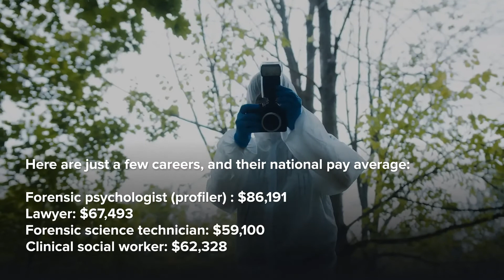What Can You Do With a Criminology Degree?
Do you know what you can do with a criminology degree? Check out this video to learn about the many different jobs that are available for someone in the field of criminology.